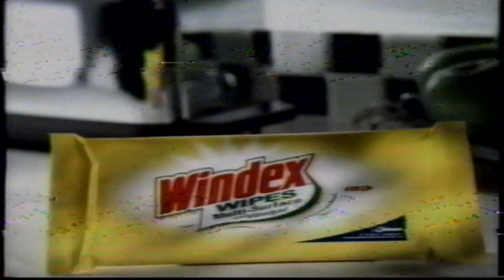Windex multi- surface cleaner - Tv commercial - 2003`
Windex is a glass and hard-surface cleaner. Windex was invented by the Drackett Company in 1933 and has been marketed throughout the intervening decades.[1] Windex was originally sold in glass containers before adding plastic and metal containers over time.

Drackett sold Windex to Bristol-Meyers in 1965.[2] S. C. Johnson acquired Windex in 1993 and has been manufacturing it since.[3]

The original Windex was colored a light, translucent shade of blue. Today, there are varieties marketed in several colors (ocean fresh blue, sunshine lemon and citrus orange) and fragrances (spring bouquet, ocean mist, lavender and tea tree), with a number of additives such as vinegar, lemon, lime, or orange juice